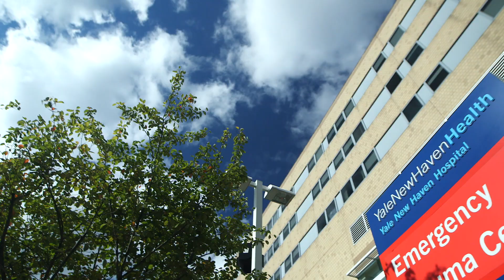Yale SOM launches Pozen-Commonwealth Fund Fellowship in Health Equity Leadership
The Pozen-Commonwealth Fund Fellowship in Health Equity Leadership at Yale University is a 22-month, fully funded degree-granting program that gives healthcare practitioners the leadership skills and the deep understanding of teams, markets, and organizations necessary to tackle major inequities in the U.S. healthcare system.

Fellows attend the MBA for Executives program with a focus on healthcare while also receiving specialized training and mentoring from experts in healthcare disparities from across the university and beyond. The fellowship is open to health practitioners committed to improving healthcare access and outcomes for minorities, socio-economically disadvantaged groups, and other vulnerable populations.